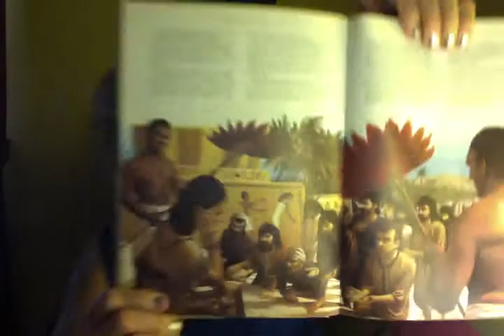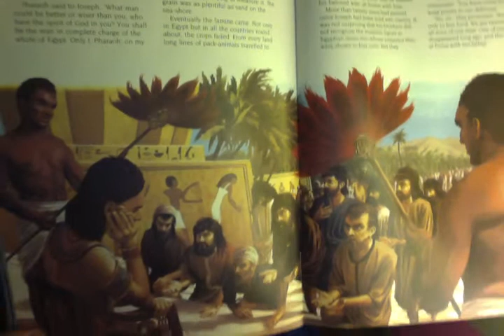JOSEPH HAD ELEVEN BROTHERS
GENESIS 37;1-11,42;7,45:2-4,50:20